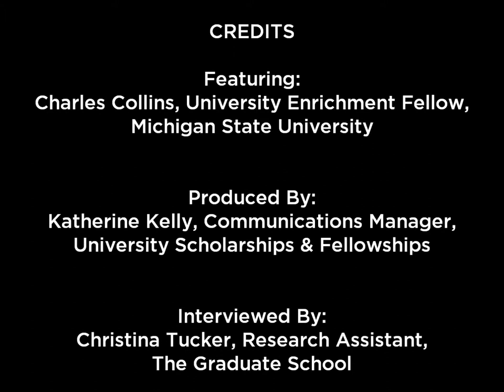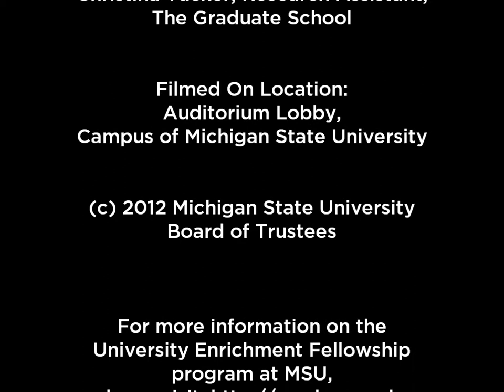Charles Collins, UEF - Full Interview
Charlie Collins is in his last year of the PhD program in community psychology at Michigan State University. He chose to come to MSU to study community organization and . His interest in this field grew out of his observations of both his home town and the other locations he lived during his educational career. He observed the differences in individuals from different areas, and began to wonder what it was about the context in which an individual grew up that seemed to have an impact on their life as an adult.